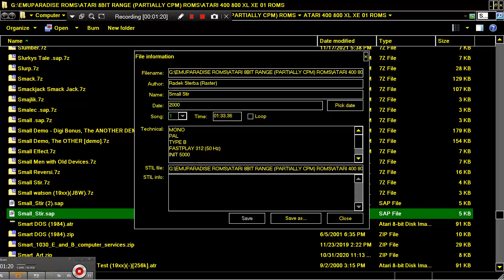Small Stir sap By Radek Sterba Raster In 2000 ATARI MUSIC SONG CHIP POKEY 8BIT XL XE 400 600 800